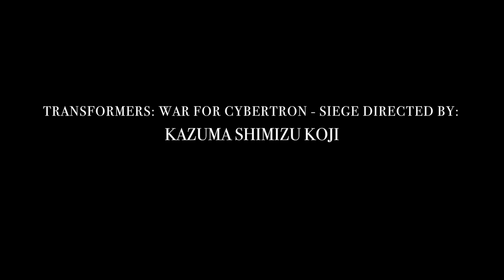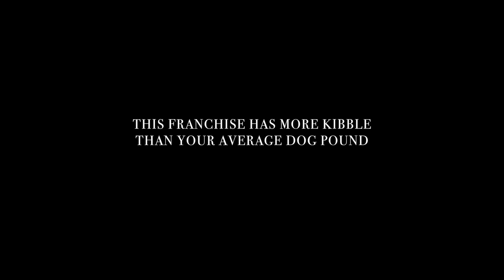Transformers War For Cybertron Siege: More Than Meets Expectations? - Failin's Reviews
In a bizarre twist of fate, Failin FINALLY reviews a TV Show! Crazy, right? This time, he's covering Netflix's latest Transformers show: Siege, the first chapter  in the War For Cybertron trilogy!

Is the show good, or would you be better off playing the games of the same name? Time to Transform, and find out!